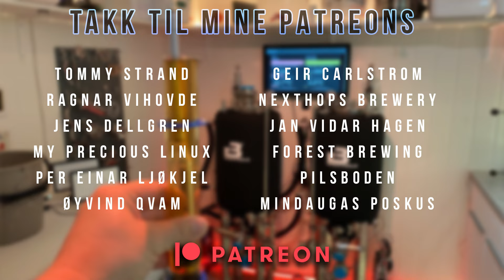Kegmaster Solstice kegerator fra Keg King | Høsten 2024, ep. 8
Ny Kegerator har kommet!

Det er en Keg King Kegmaster Solstice Kegerator - kan sees her

Jeg lager alle oppskriftene mine i Brewfather, som jeg mener det er den beste bryggeprogramvaren som finnes.
Da går en liten andel til meg, og du får full tilgang på verdens beste bryggeprogramvare!

Kanalen min heter TheNextBatch og bryggeriet heter marebrygg.
Jeg heter Christian Melgaard.
Jeg brygger mitt øl på en Brewtools B80, og gjærer det på Brewtools F80 Unitank.
Fra 2016 til februar 2023 brygget jeg på en Speidel Braumeister 50.

Takk til alle som følger kanalen!